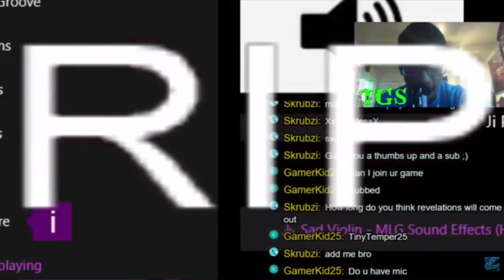TheGamingGXC Channel Trailer!!!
Hey hope u enjoyed
Leave in the comments section below games you want me to play.